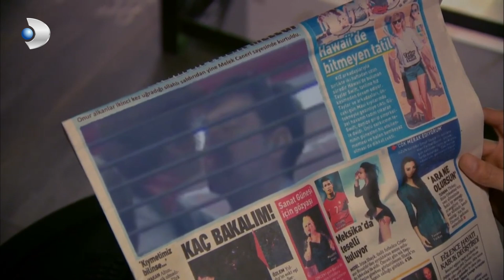Melek Mahallede Kavga Etti - İkizler Memo-Can Özel Klip